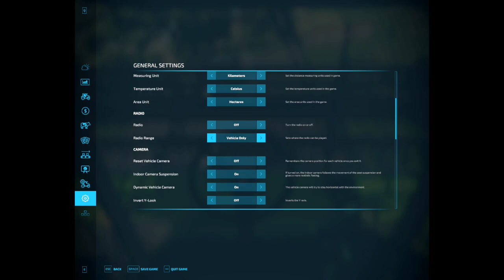1$ to 100000$ Challenge - Farming Simulator 22 Haut-Beyleron Map Episode #1